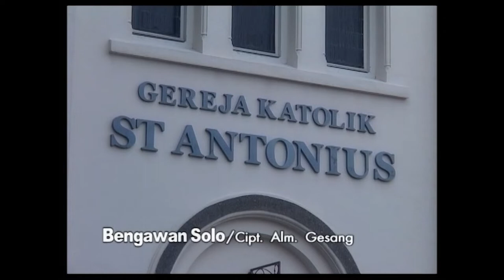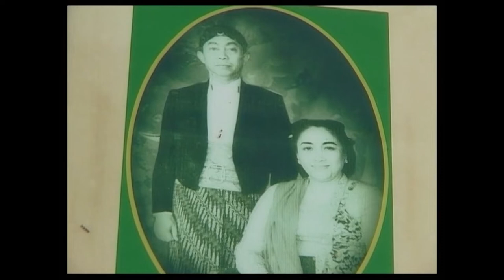Kenangan Gusti Heru Mangkunegaran